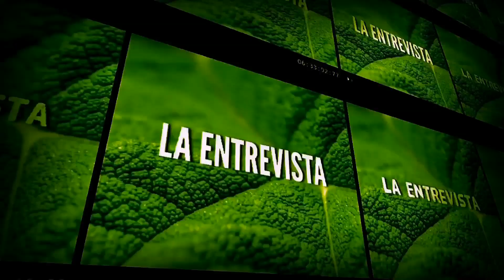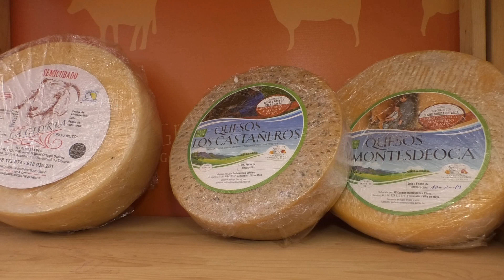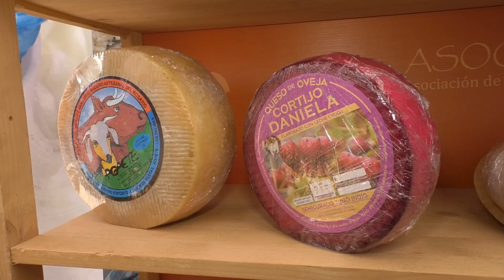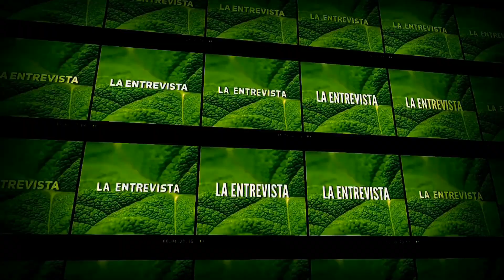ENTREVISTA NARVAY QUINTERO JULIO 2019